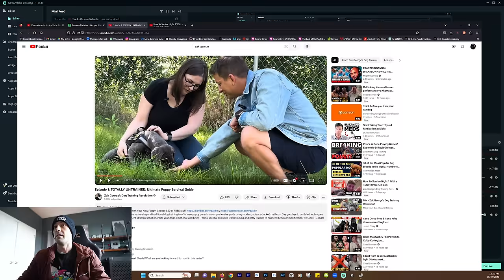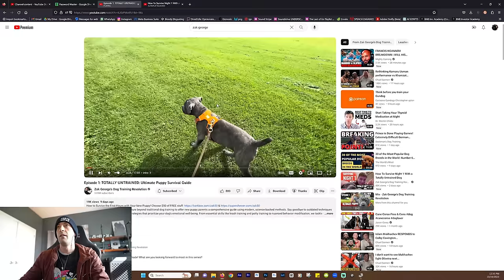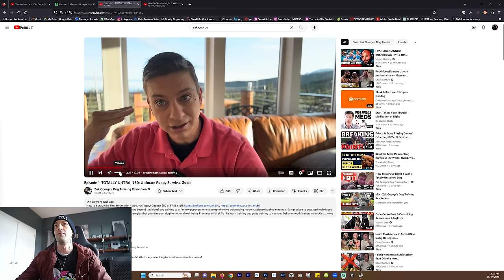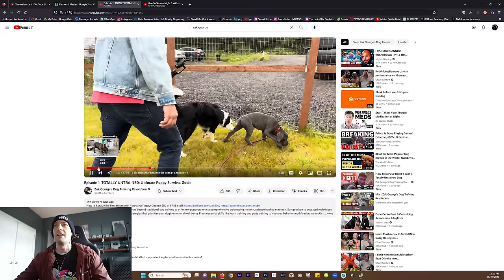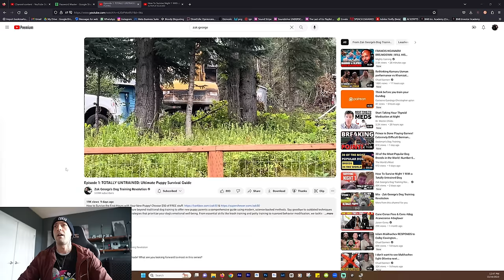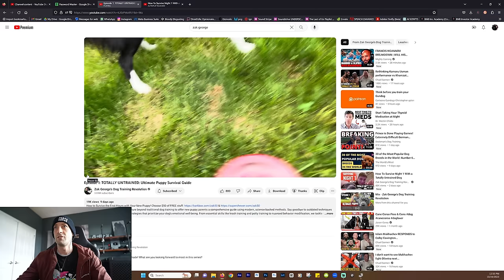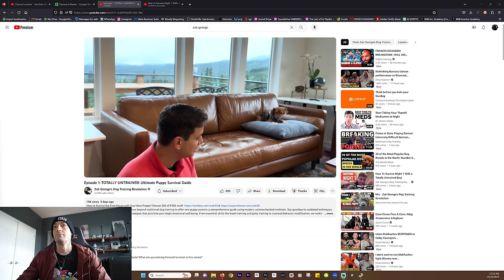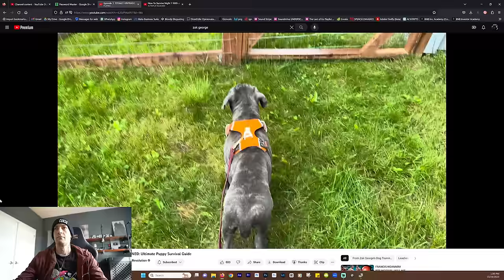Zak George Trains Cane Corso - He Did It WRONG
I was sent a clip from this video from a bunch of people so I wanted to react to the video in its entirety. Zak George is board and training a Cane Corso puppy. My training philosophies do not align with Zak George's but that does not mean everything he does I do not agree with. Lets watch this video together and see what Zak did right and what Zak did wrong. I would be interested to see how this Cane Corso turned out if he trained it throughout not only puppy-hood but through adolescence until maturity as that would be a true testament to how this Cane Corso would turn out because Cane Corsos are extremely easy puppies to train. A Cane Corso wants to please its owner, they are highly intelligent and very quick learners. Both Bruce and Justice have been the easiest puppies I have ever trained. The challenges come once they hit adolescence. Zak is doing an entire series training this dog and if you would like to see me react to each of his videos in the series let me know in the comments.

- Perfect Puppy Course
- Perfect Canine Companion Boot Camp
- No More Pulling Masterclass
- Recall Reset
- Calm Canine Companion
- Raw Food Masterclass
- Socialization Masterclass
- Anxiety Reliever
- Ultimate Cane Corso Owner's Guide
- Ultimate Bullmastiff Owner's Guide
- Ultimate Dobermann Owner's Guide
- Professional Dog Walker Programme
- Canine Influencer
- Advanced Canine Training And Behaviour

Code "jason15"